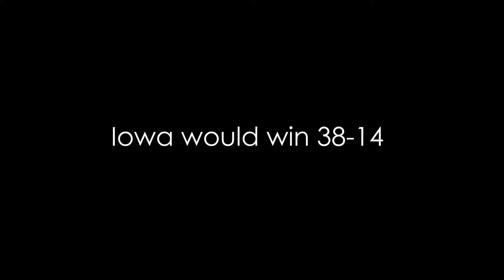My First College Football Game (Vlog #7)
This video was made about 1 month after I wanted too hehe! Go Hawks!